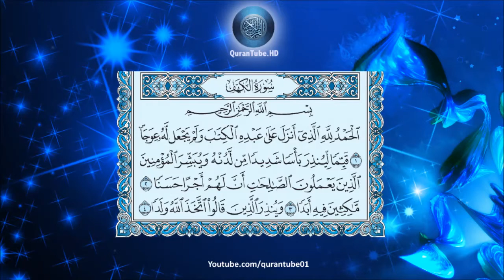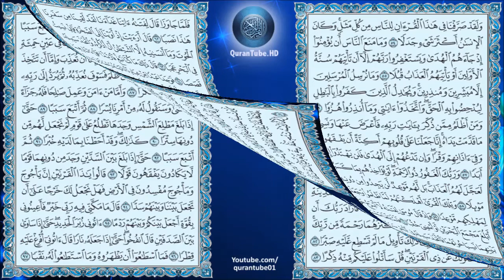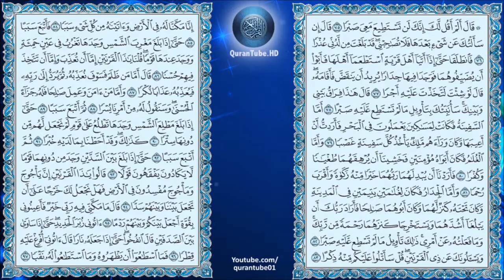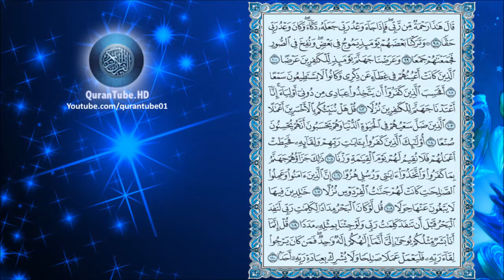مشاري العفاسي | 018 : سورة الكهف | حفص عن عاصم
سورة الكهف للشيخ مشاري العفاسي , برواية حفص عن عاصم + متابعة نصية للآيات
Surat Al-Kahf by Mishary Al-Afasy + Arabic text trailing

۩ سبب التسمية :

سميت ‏سورة ‏الكهف ‏لما ‏فيها ‏من ‏المعجزة ‏الربانية ‏في ‏تلك ‏القصة ‏العجيبة ‏الغريبة ‏قصة ‏أصحاب ‏الكهف‎ .‎‏

۩ التعريف بالسورة :

1) مكية .عدا الآية 38 ، ومن الآية 86 إلى 151 فمدنية .
2) من المئين .
3) عدد آياتها .110 آية .
4) ترتيبها الثامنة عشرة .
5) نزلت بعد سورة " الغاشية " .
6) تبدأ باسلوب الثناء ، بدأت بالحمد لله ، تحدثت السورة عن قصة ذي القرنين وسيدنا موسى والرجل الصالح .
7) الجزء " 16 " ، الحزب " 30،31 " ، الربع " 1 ، 2" .

۩ محور مواضيع السورة :

سورة الكهف من السور المكية وهي إحدى سور خمس بُدِئت بـ " الحمد لله " وهذه السور هي الفاتحة ، الأنعام ، الكهف ، سبأ ، فاطر " وكلها تبتدئ بتمجيد الله جل وعلا وتقديسه والاعتراف له بالعظمة والكبرياء والجلال والكمال" .

۩ سبب نزول السورة :

1) عن ابن عباس قال اجتمع عتبة بن ربيعة وشيبة بن ربيعة وأبو جهل بن هشام والنضر بن الحارث وأمية بن خلف والعاص بن وائل والاسود بن المطلب وابو البختري في نفر من قريش وكان رسول الله قد كَبُرَ عليه ما يرى من خلاف قومه إياه وإنكارهم ما جاء به من النصيحة فأحزنه حزنا شديدا فأنزل الله " فلعلك باخع نفسك ".

2) عن سلمان الفارسي قال جاءت المؤلفة القلوب إلى رسول الله عيينة بن حصن والاقرع بن حابس وذووهم فقالوا يا رسول الله إنك لو جلست في صدر المجلس ونحيت عنا هؤلاء وأرواح جبابهم يعنون سلمان وأبا ذر وفقراء المسلمين وكانت عليهم جباب الصوف لم يكن عليهم غيرها جلسنا اليك وحادثناك وأخذنا عنك ؛ فأنزل الله تعالى ( وَاتْلُ مَا أُوحِيَ إليكَ مِن كِتَابِ رَبِّكَ لا مُبَدِّلَ لِكَلِمَاتِهِ وَلَنْ تَجِدَ مِن دُونِهِ مُلْتَحَدًا وَاصْبِرْ نَفْسَكَ مَع الذِينَ يَدْعُونَ رَبَّهمْ بِالغَدَاةِ وَالعَشِي يُرِيدُونَ وَجْهَهُ _حتى بلغ _ إِنَّا اعْتَدْنَا لِلظَالِمِينَ نَارًا ) يتهددهم بالنار فقام النبي يلتمسهم حتى إذا أصابهم في مؤخر المسجد يذكرون الله تعالى قال :الحمد لله الذي لم يمتني حتى أمرني أن أصبر نفسي مع رجال من أمتي معكم المحيا ومعكم الممات .

3) عن ابن عباس في قوله تعالى ( ولاَ تُطِعْ مَنْ أَغْفَلْنَا قَلْبَهُ عَن ذِكْرِنَا ) قال نزلت في امية بن خلف الجمحي وذلك أنه دعا النبي إلى أمر كرهه من تحرد الفقراء عنه وتقريب صناديد أهل مكة فأنزل الله تعالى( ولاَ تُطِعْ مَنْ أَغْفَلْنَا قَلْبَهُ عَن ذِكْرِنَا ) يعني من ختمنا على قلبه عن التوحيد واتبع هواه يعني الشرك .

4) قال قتادة :إن اليهود سألوا نبي الله عن ذي القرنين فأنزل الله تعالى هذه الآية .

۩ فضل السورة :

1) عن أبي الدرداء عن النبي قال : من حفظ عشر آيات من أول سورة الكهف عُصِمَ من فتنة الدجال .

2) عن أبي العالية قال قرأ رجل سورة الكهف وفي الدار دابة فجعلت تنفر فينظر فإذا ضبابة أو سحابة قد غشيته فذكر للنبي قال : اقرأ فلان فإنها السكينة نزلت للقرآن .

3) عن عائشة رضي الله عنها قالت قال رسول الله : ...

▬▬▬▬▬▬▬▬▬▬▬▬ஜ۩۞۩ஜ▬▬▬▬▬▬▬▬▬▬▬